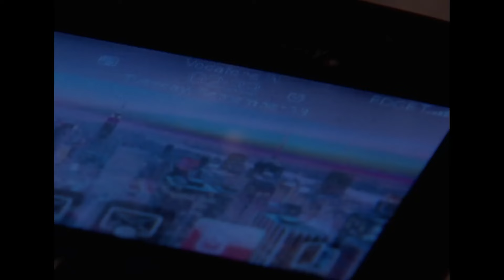رباط الحب الحلقة 110 | Pavitra Rishta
رباط الحب الحلقة  110  | (دوبلاج عربي)

 الاسم الأصلي: Pavitra Rishta
 المخرج: رافيندرا جوتا
 تصنيف المسلسل: رومانسي